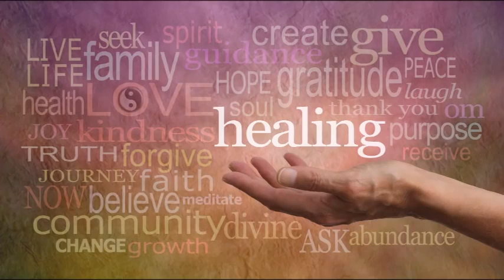Positve Afformations Questions ➤ Personal Development Become Your Greatest Version